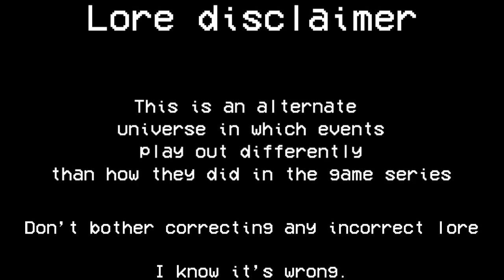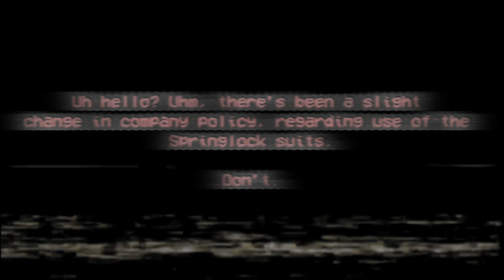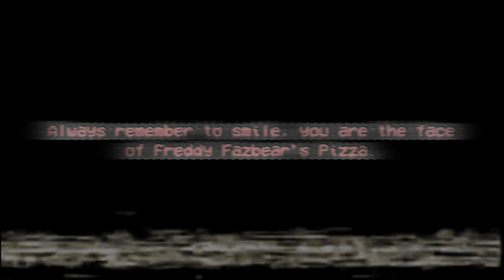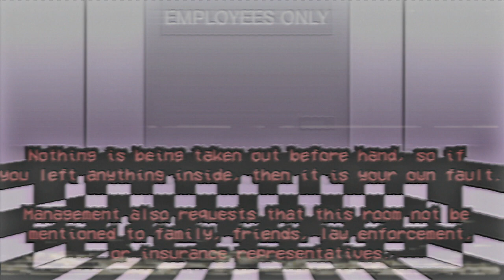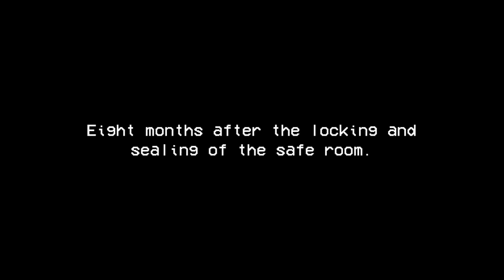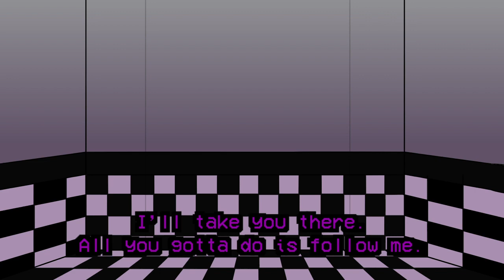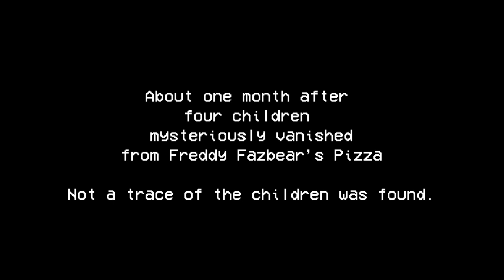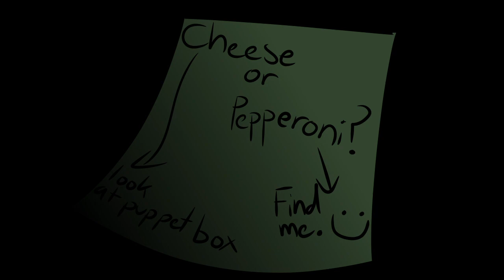The Missing Childrens Incident: A Five Nights at Freddy's Comic